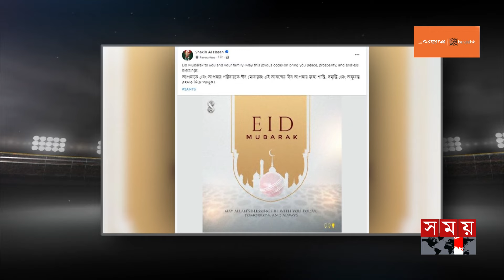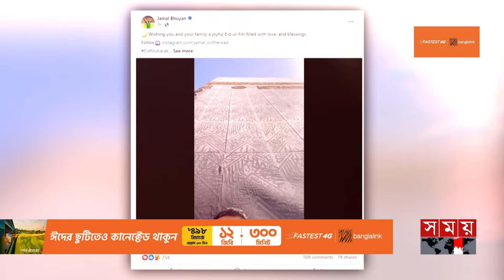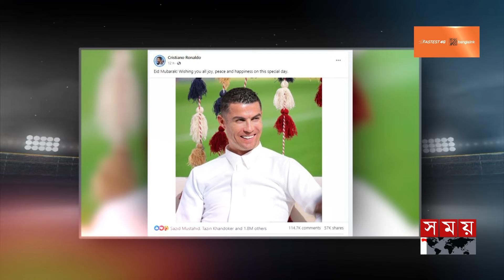যুক্তরাষ্ট্রে বসেও ভক্তদের ঈদের শুভেচ্ছা সাকিবের | Eid Greetings | Shakib | Cristiano Ronaldo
Somoy TV: t.ly/Se1z
Somoy TV Bulletin: t.ly/iqIq
Somoy Entertainment: t.ly/3dWC
Somoy Sports: t.ly/iASp
SOMOY TV ISLAMIC: t.ly/zU6a

Somoynews.tv: t.ly/Y7ab
খেলার সময়: t.ly/xJ5H
সময়ের গল্প: t.ly/EW3M
এ সময়ের বাণিজ্য : t.ly/m3ir

Groups:
Somoy TV (Official)✅: t.ly/ajiO
Somoy Entertainment✅: t.ly/8CLh
Somoy Business✅: t.ly/4xaJ